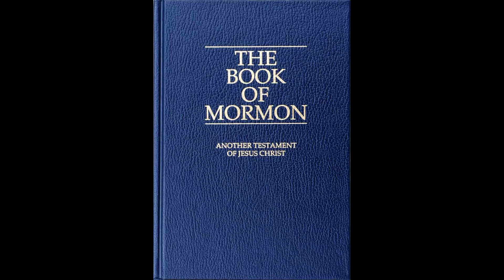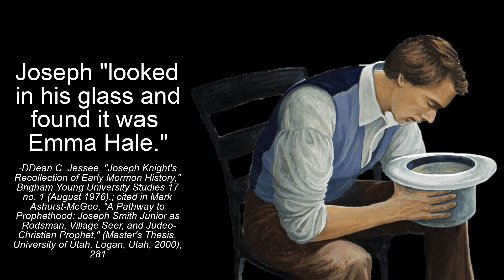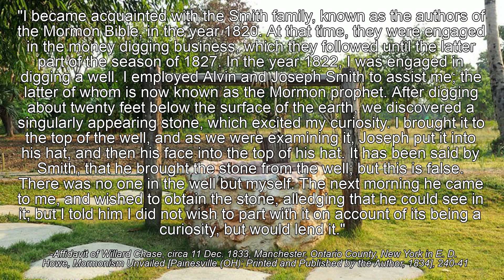How Joseph Smith Translated the Gold Plates with His Seer Stone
This video discusses how Joseph Smith translated the Gold Plates using his seer stone in a hat to get the Book of Mormon.
References below:
Affidavit of Willard Chase, circa 11 Dec. 1833, Manchester, Ontario County, New York in E. D.
Howe, Mormonism Unvailed [Painesville (OH): Printed and Published by the Author, 1834], 240-241
Howe, Mormonism Unvailed, 247; in EMD 2:73
David Whitmer, An Address to All Believers in Christ (Richmond, Missouri: 1887) p. 12
LDS historian and Seventy Brigham H. Roberts, Comprehensive History of the Church, 1:129
Dan Vogel, The Word of God, pp. 98-99
LDS writer Francis Kirkham, A New Witness for Christ in America, 2:417